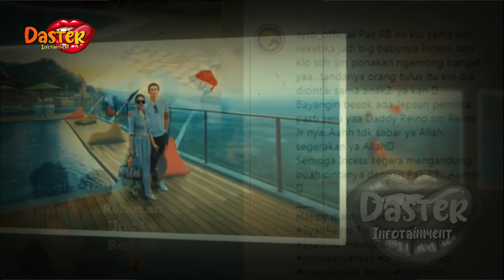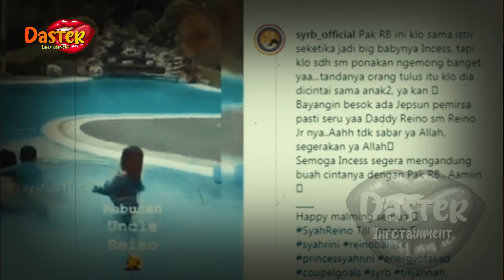KEHAMILAN SYAHRINI TENGAH DINANTI, IMBAS TINGKAH REINO LAKUKAN INI TERUNGKAP | gosip artis hari ini